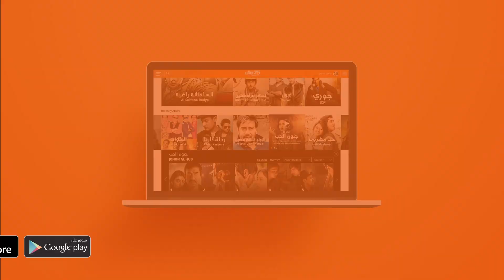برنامج زي كونكت بالعربي 2 - الحلقة 13 | وياك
Weyyak الأم هي الشخصية المُلهمة في حياة نور الهدى، تابعوا برنامج زي كونكت بالعربي 2 لتتعرفوا عليها أكثر